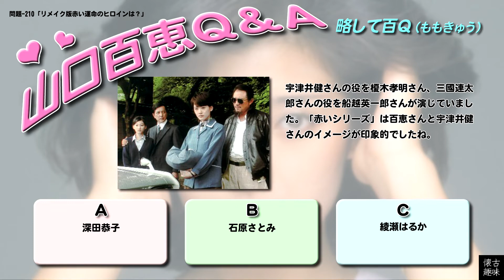百Ｑ問題 210「リメイク版赤い運命のヒロインは？」